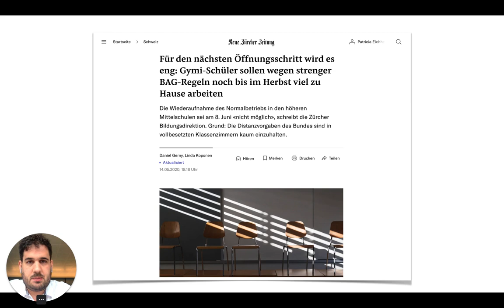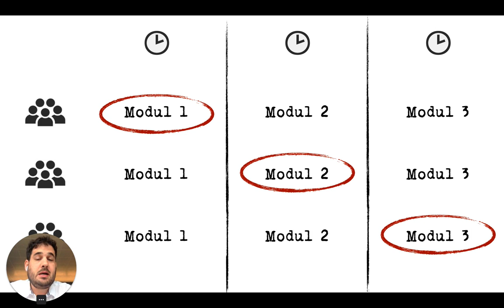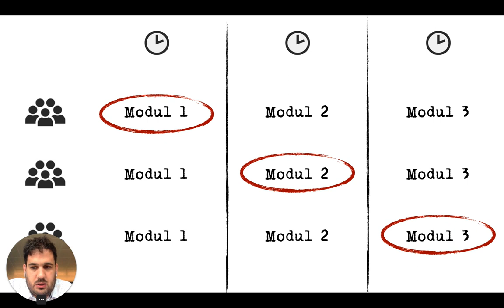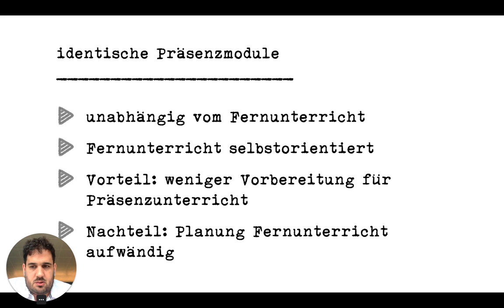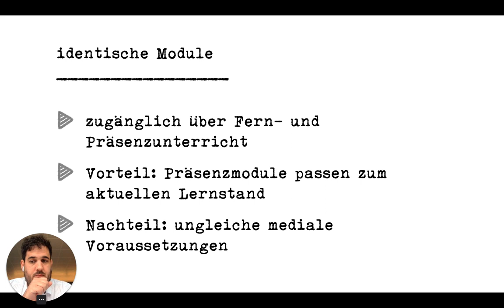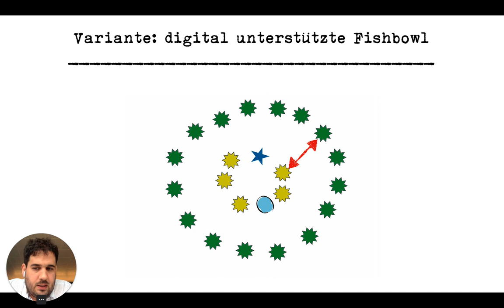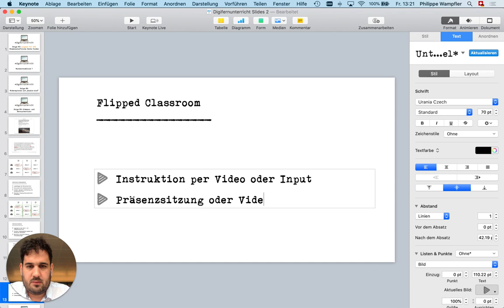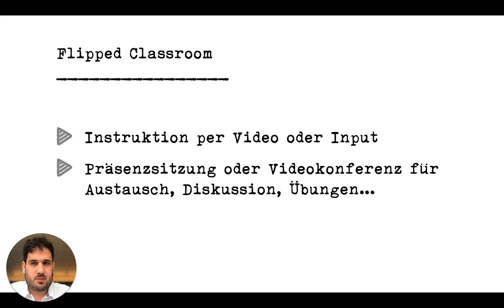Folge 69: Präsenz- und Fernunterricht kombinieren – 3 Modelle